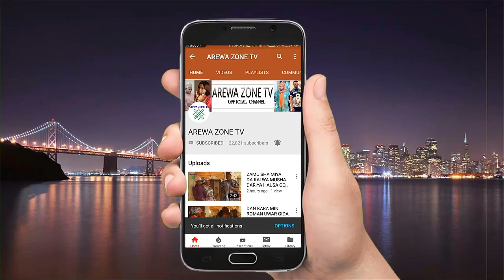Nifa In Kika Ganni Gurin Yaki To Kasar Za'a Karar Gaba Daya - Musha Dariya